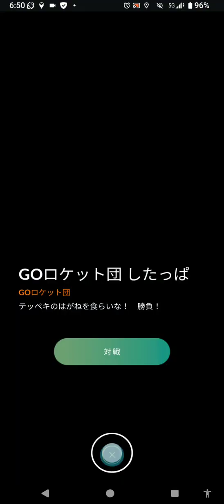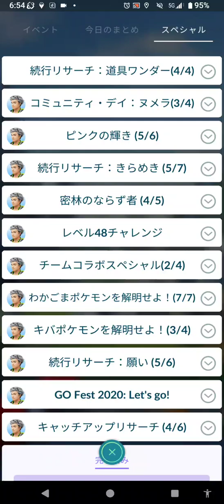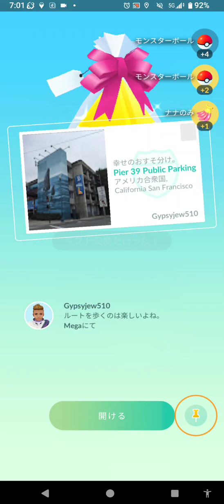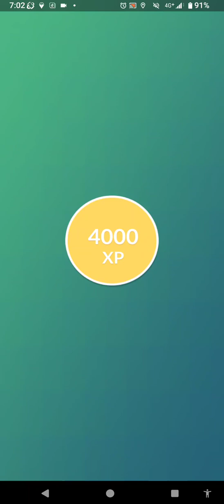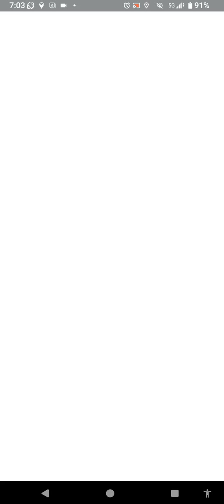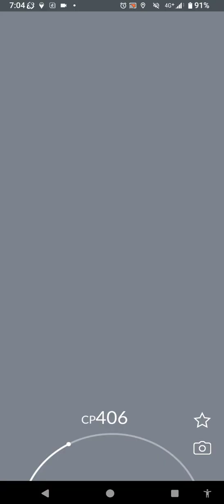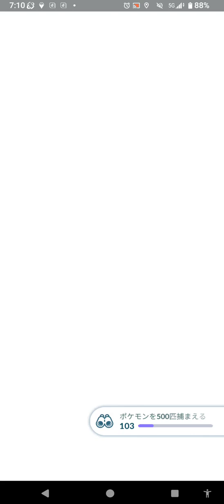雷鳥・超お散歩お香の旅（ガラル雷⚡鳥🕊を）７０２日目 撮影日６／３０